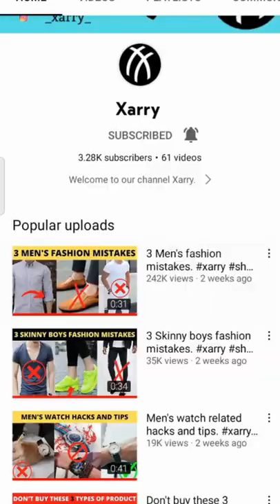Jeans size hacks for men.